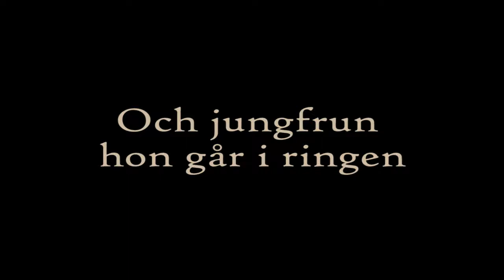Och jungfrun hon går i ringen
Från Vocalis konsert i Madrid, maj 2019